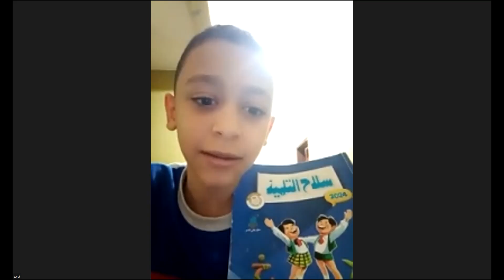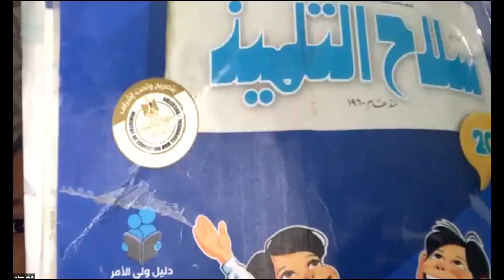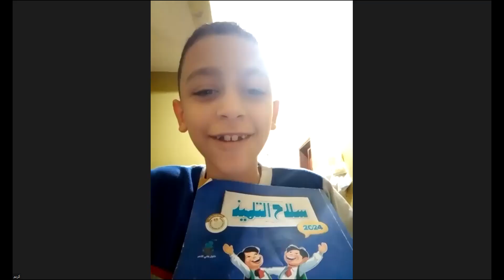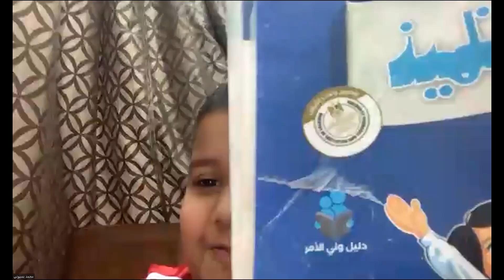لعبة اللغة العربية مع استاذة اللغة العربية الاولي ا/ليلي محسن في قاعه عبقرينو